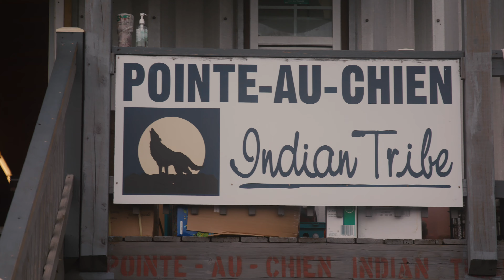Theresa Dardar, Pointe-Aux-Chenes, Louisiana | Hurricane Ida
Theresa Dardar of Pointe-Aux-Chenes, Louisiana took some time to share with us her experience of the aftermath of Hurricane Ida in her local community.

For more information on how to support those in need who have experienced the devastating effects of Hurricane Ida, please